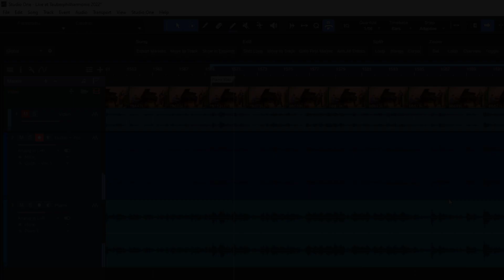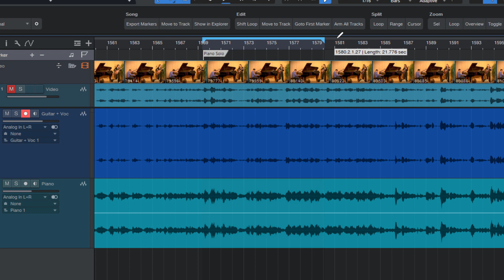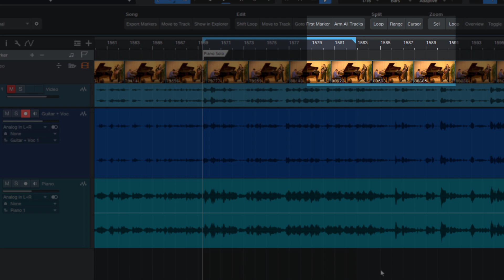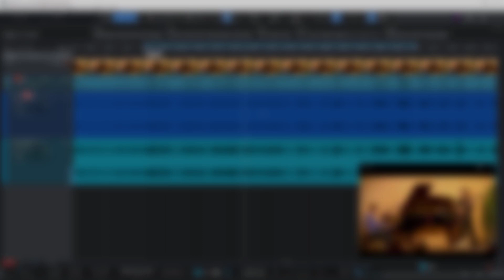Studio One 6.1 - The new Loop Length Display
In this video I'll demonstrate the new Loop Length Display feature in Studio One 6.1!